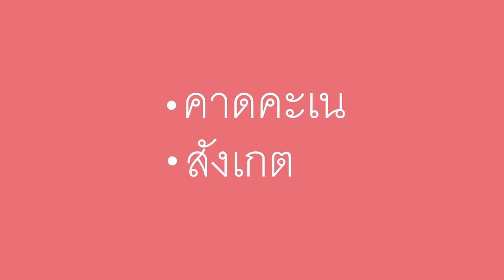จมหรือลอย - Does it Sink or Float (Thai)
You can help a child learn about sinking and floating with this experiment, and they will develop skills in predicting and making observations.

Thai translation by Yokkie, and Porntiva. Narration by Porntiva.